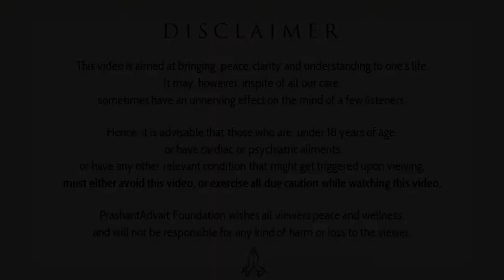How to get freedom from society? || Acharya Prashant (2016)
Video Information: Shabdyog session, 31.7.16, Maharshi Raman Kendra, New Delhi, India

Context:

~ How to be free from society?
~ How to get freedom from society?
~ What is that society wants?